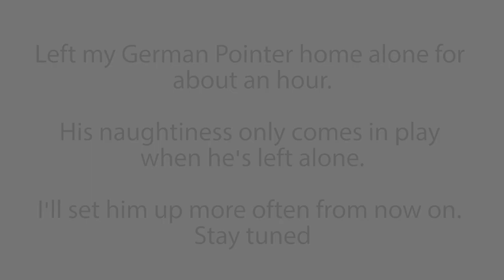GoPro on German Pointer left home alone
Every German Pointer owner must know the difficulty of leaving said GSP home alone. The only way mine can cope with it is by scouting and stealing all the food and getting in bed(he's not allowed in bed).

What does your GSP do when home alone?